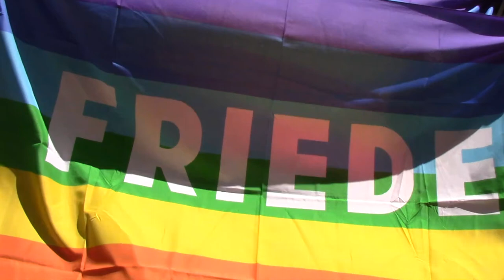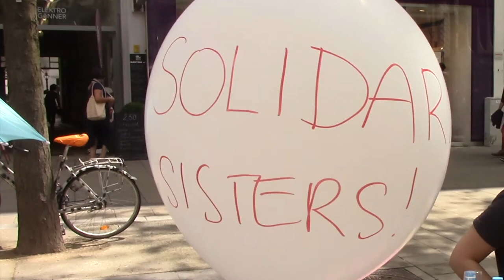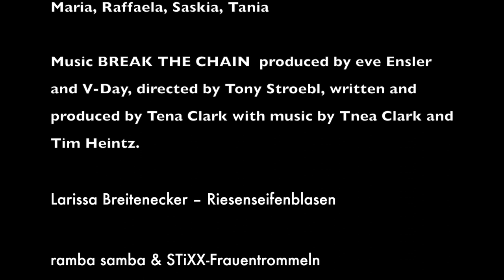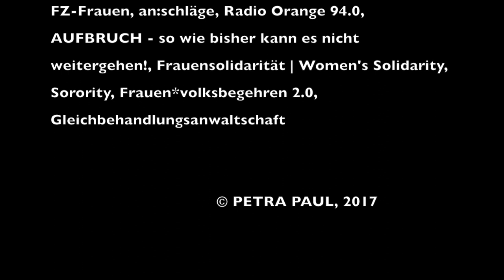3. Feministische Tischgesellschaft